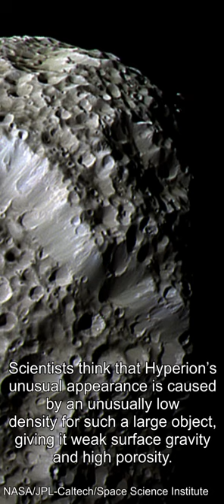Incredible Saturn’s Moon Photo Closeup, Hyperion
Hyperion! Saturn’s battered moon
This stunning false-color view of Saturn's moon Hyperion reveals crisp details across the strange, tumbling moon's surface. Differences in color could represent differences in the composition of surface materials. The view was obtained during Cassini's close flyby on Sept. 26, 2005.
Hyperion has a notably reddish tint when viewed in natural color. The red color was toned down in this false-color view, and the other hues were enhanced, in order to make more subtle color variations across Hyperion's surface more apparent.
Cassini scientists think that Hyperion’s unusual appearance can be attributed to the fact that it has an unusually low density for such a large object, giving it weak surface gravity and high porosity. These characteristics help preserve the original shapes of Hyperion’s craters by limiting the amount of impact ejecta coating the moon’s surface. Impactors tend to make craters by compressing the surface material, rather than blasting it out. Further, Hyperion’s weak gravity, and correspondingly low escape velocity, means that what little ejecta is produced has a good chance of escaping the moon altogether.

Credit: NASA/JPL-Caltech/Space Science Institute